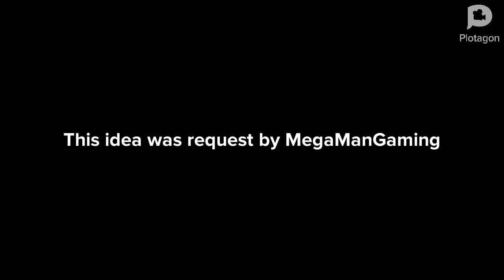Caillou misbehaves at thanksgiving/throws the turkey away/Caillou and Boris fights/grounded big time